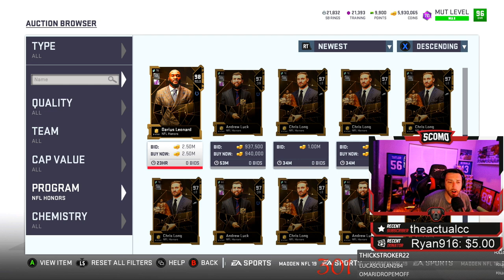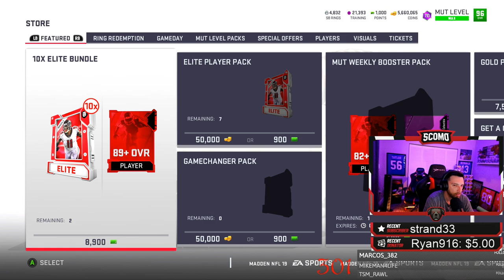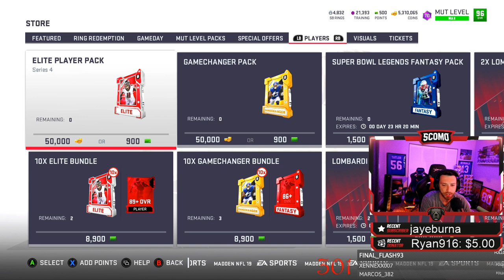Honors Saquon Barkley! 20 Elite Packs Can We Pull Him!? Madden NFL 19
MUT 19 NFL Honors: Darius Leonard and Saquon Barkley! Madden NFL 19 News Info and Playopening!

ELGATO CANON 80D BLUE YETI STEELSERIES 840 HEADSET XBOX ONE & PLAYSTATION

Madden
Madden 19
Madden 19 Legend Pul
Madden 19 Premium Bundle
madden 19 legend pack opening
madden 19 free packs
madden 19 log in packs
mut
mut 19
mut 19 pack opening
madden 19 legend sean taylor gameplay
madden 19 legend champ bailey gameplay
madden 19 legend bruce smith gameplay
madden 19 diamond julio jones gameplay
madden 19 power up carson wentz gameplay
madden 19 ed reed gameplay
madden 19 mike vick gameplay
madden 19 jadeveon clowney gameplay
madden 19 rookie premiere saquon barkley gameplay
madden 19 rod woodson gameplay
madden 19 steve young gameplay
madden 19 ronnie lott gameplay
madden 19 richard sherman gameplay
madden 19 odell beckham gameplay
madden 19 limited herman moore gameplay
madden 18 legend fantasy bundle
madden 19 limited super bowl mvp toppe
madden 19 zero chill fire fantasy pack
snow king
madden 19 ltd ghost of madden barry sanders
99 overall mike vick
madden 19 steve smith
willie mcginest playoff
Madden nfl 19 Playoff promo master
Madden nfl 19 Playoff promo boss
mut 19 news

madden 19 team of the year fantasy pack opening
madden 19 team of the year pull
Madden TOTY pull
madden 19 super bowl present
madden 19 predictors
madden 19 house rules tips